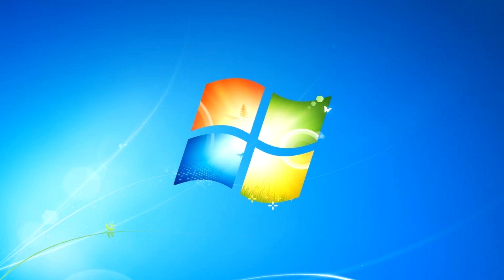Test Video (4K UHD)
since is 4k it is now public!